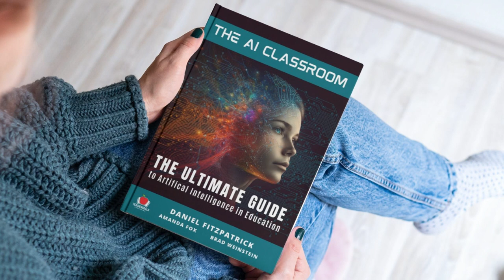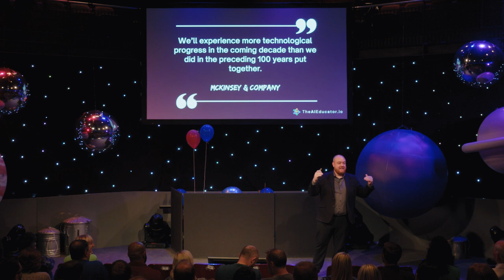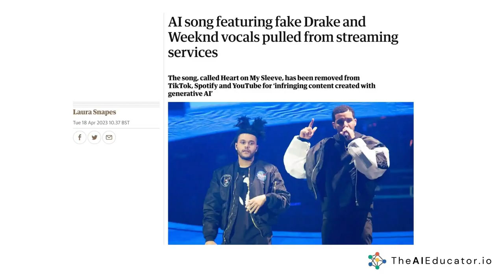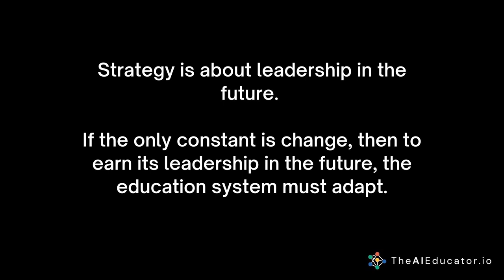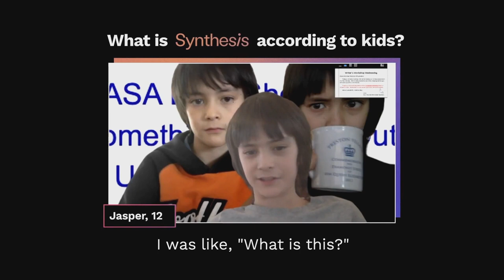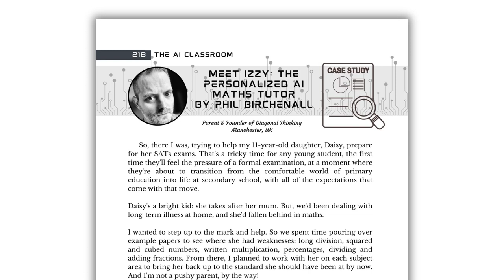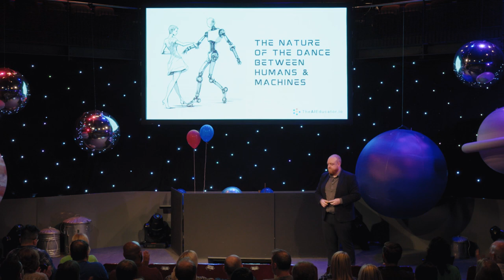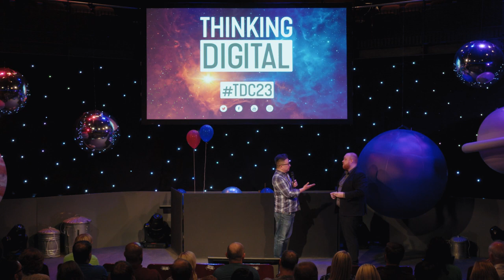Dan Fitzpatrick - AI is going to change education forever